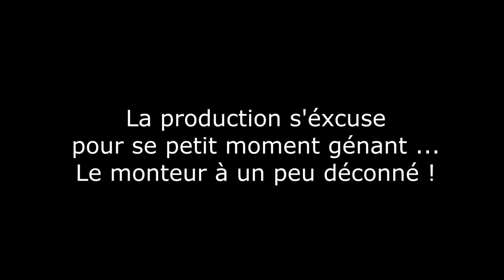Tirage au sort concours 300 abonnés !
Aujourd'hui on se retrouve (malgré le peu de participants) pour le tirage au sort du concours des 300 abonnés !!

Félicitations au gagnants, je vous laisse me contacter via la page facebook !!

Bon visionnage à tous ! :D